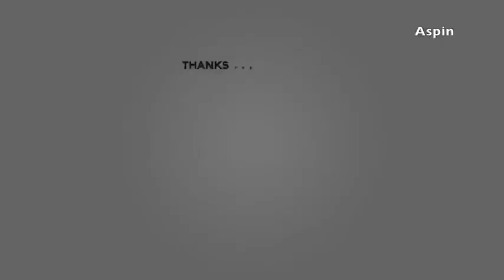Lion vs tiger comparation